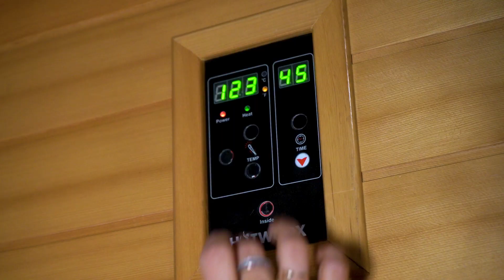HOTWORX Virtual Instructor Competition Web Series: Episode 1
🔥 HOTWORX Virtual Instructor Competition Web Series 🔥
(Episode 1) Picking the Best Virtual Instructors:
HOTWORX CEO & Creator Stephen P. Smith explains why he holds a Virtual Instructor Competition at the annual franchise convention. Corporate executives go through applications to pick the Top 40 candidates.